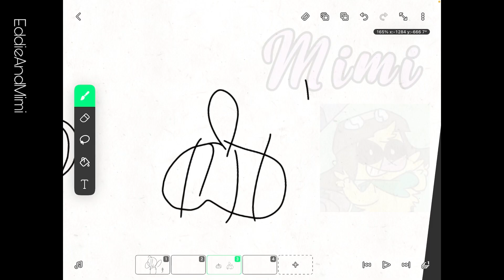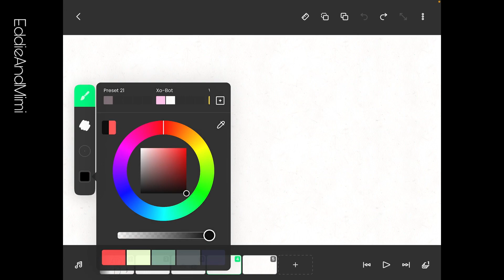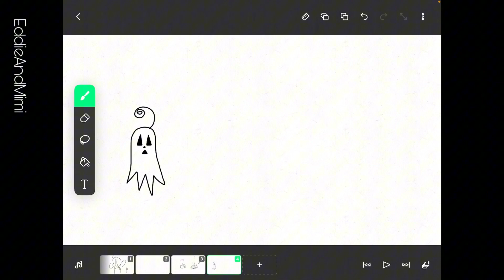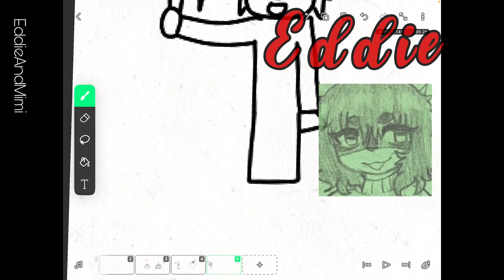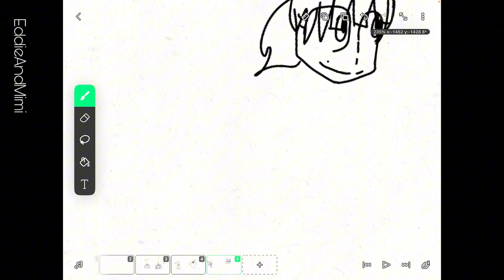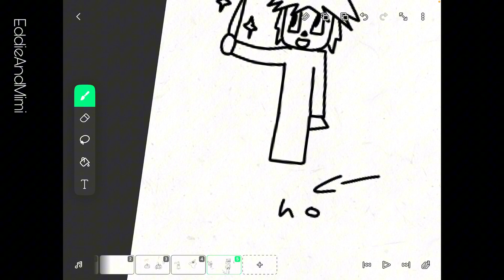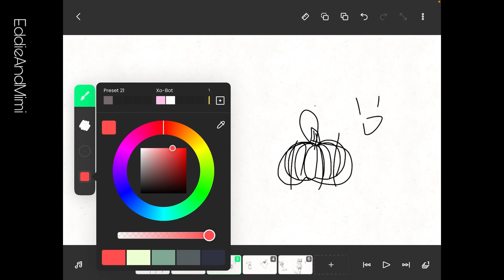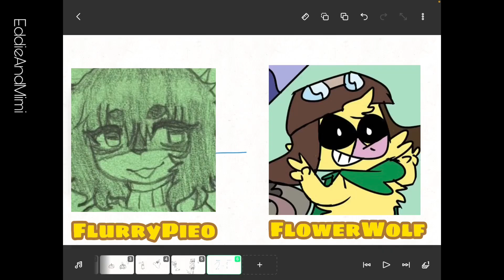Eddie & Mimi [#9] - Hallows Eve Showdown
The war to end all wars: seeing who could draw a better Halloween costume.